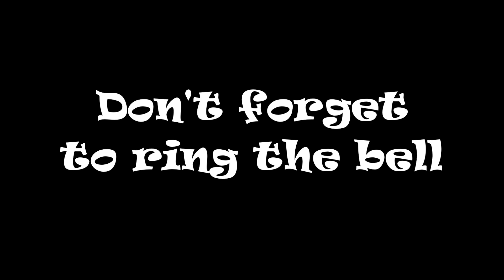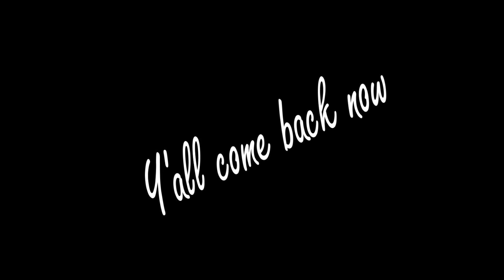CSX 3319 CSX 7239 NB St Stephen SC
8-6-2022 - Today’s catch was late in the day in low light . It was stormy and the sun was going down, luckily I waited.